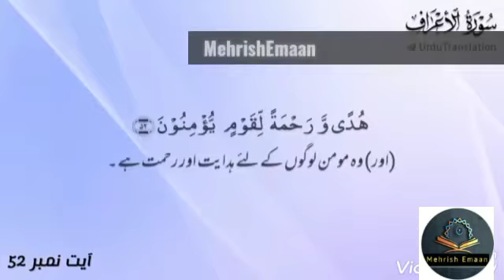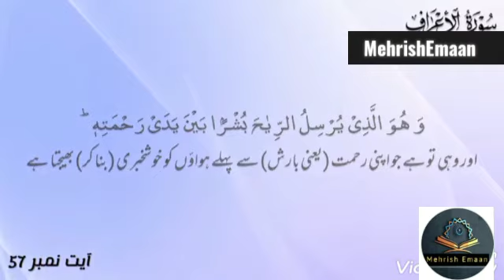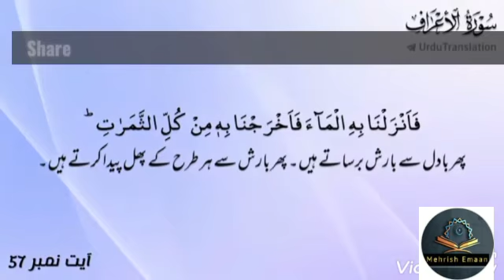Surah Al-A'raaf_Daily_Ten Aayah_ Urdu Translation_With_Urdu Arabic Text [HD]_ Insha_ Allah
Surah Al-A'raaf

Daily Ten Aayah Urdu Translation

 With Urdu Arabic Text [HD]

Insha Allah